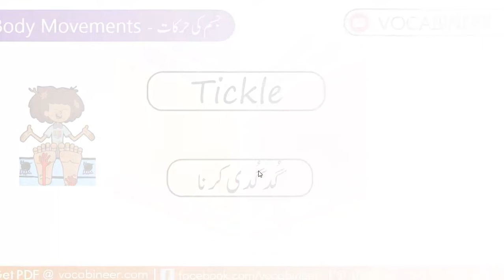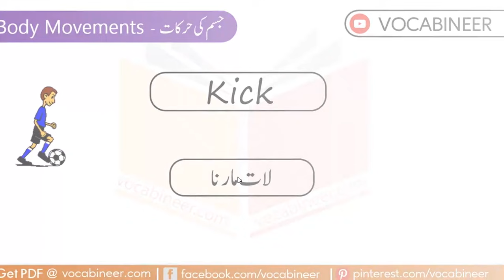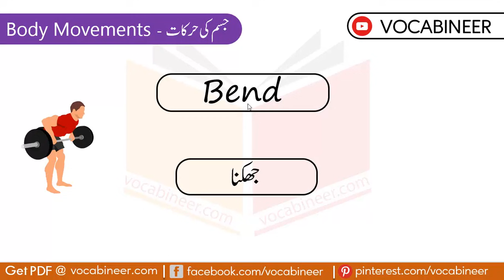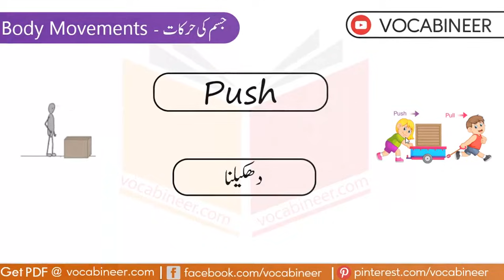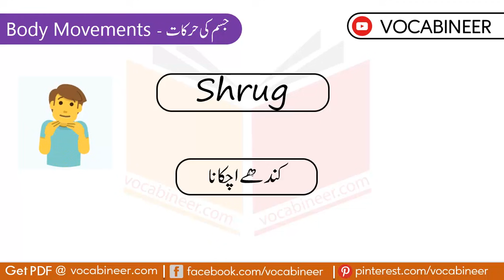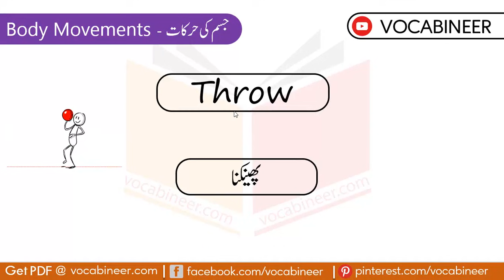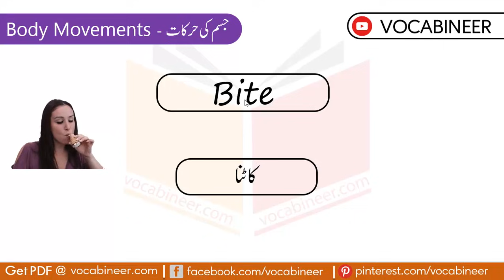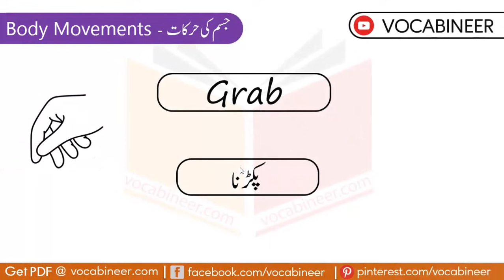Body Movements Vocabulary with Urdu Meanings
Body Movements Vocabulary with Urdu Meanings learn different body movements made by human body parts in English and Urdu.

وٹس ایپ پرلگاتار انگلش سیکھنے کے لیے نیچے دیے گئے لنک پر کلک کریں اور ہمارا گروپ جوائن کریں👇👇

انگلش بولنے کے لیے 1000 اہم فقرات جو ہم روزانہ بولتے ہیں کی کتاب دیے گئے لنک سے ڈاؤن لوڈ کریں👇👇

انگلش کے 1000 اہم الفاظ کی پی ڈی ایف کتاب لنک سے ڈاؤن لوڈ کریں👇👇